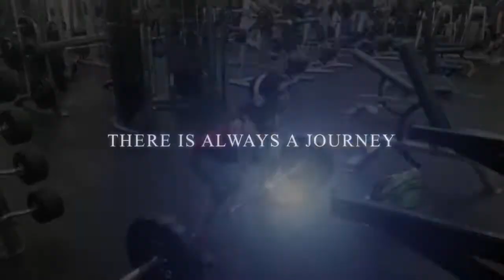My Fitness Journey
My name is Jazzmen Canales. I am a mom of 2. I am on a fitness journey. Here I will post videos of workouts, recipes, vlogs, and MORE. I have competed in a few NPC shows and I have learned ALOT so far. I just wanted to share what I have learned and some tips to help you out that I would have loved to know before I competed.
I would love to help and share anything I can!